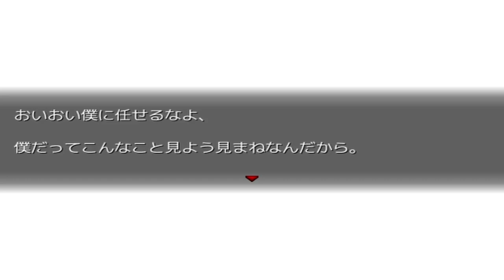#17【ハートレスマンション】号泣連発の実況プレイ！